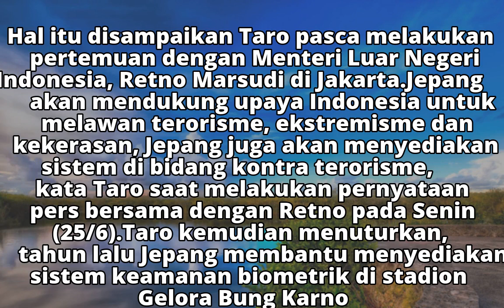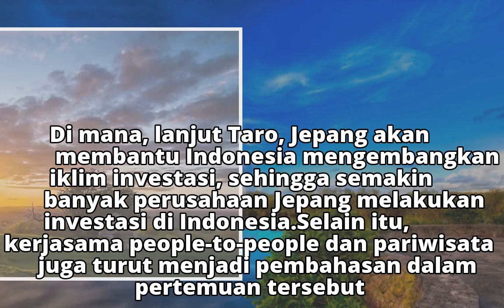Jepang Tegaskan Siap Bantu RI Berangus Terorisme